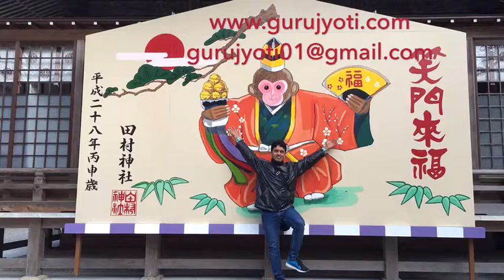Monkey Year 2016 Japan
Varanasi/India,Japan , America